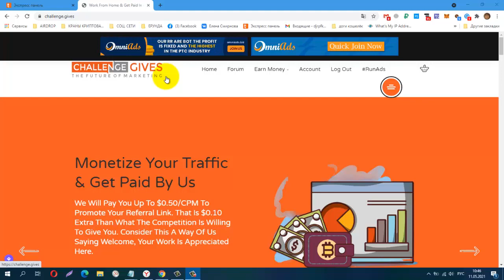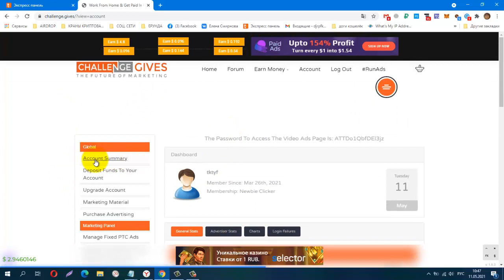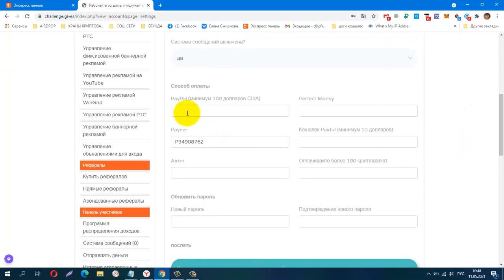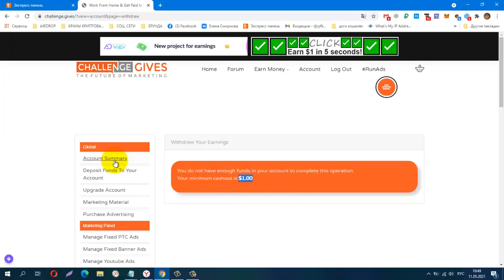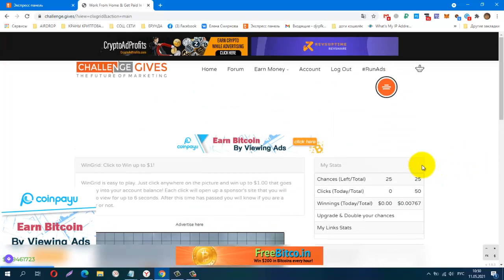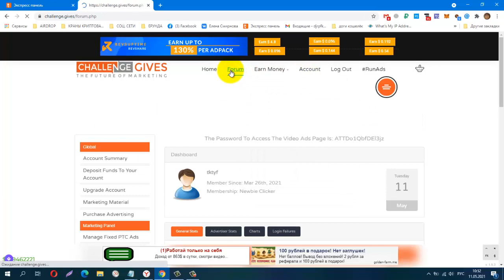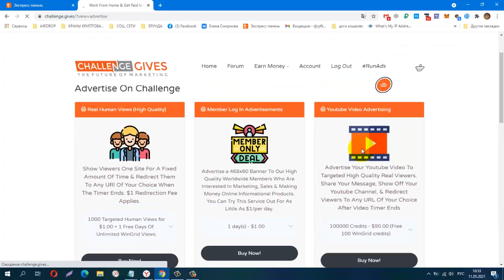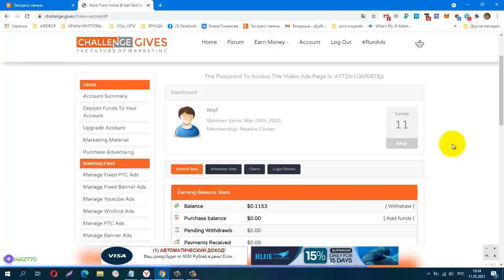Без вложений! Challenge Gives, лёгкий заработок на сёрфинге, видео вывод от $1 00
ChallengeGives заработок​​​​​ #​​bux_безвложений
Телеграмм канал, Зароботок в Интернете
КОШЕЛЁК payeer.
Perfect Money (Перфект Мани).
обменник Magnetic Exchange
регистр.
постепенно будут добавляться новые краны.
Мои дополнительные ютуб каналы
payeer P34908762
BTC 1G7QLPFMH5nGZxk4jEWpeT3PptyuSgtp9u
LTC MF4XjNqBaJbgu6meZhXBkUgpWQTC4vM66x
DOGE DRc7rFJkg91FVVcJJwGF1CBLWbuWHBhWZR
ETH 0xb2AFdf4dCB21206578D001D29445E3fC8FefA45e